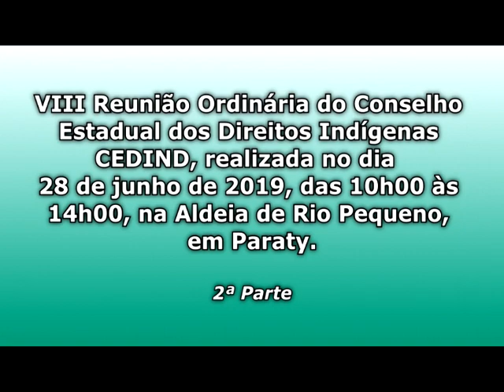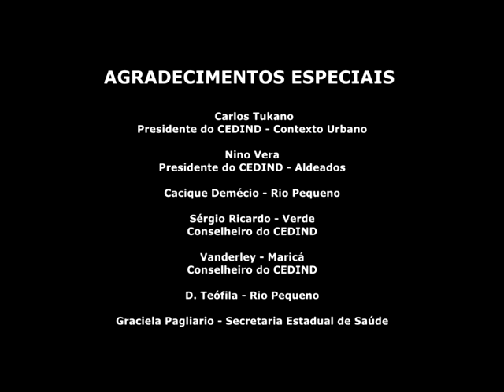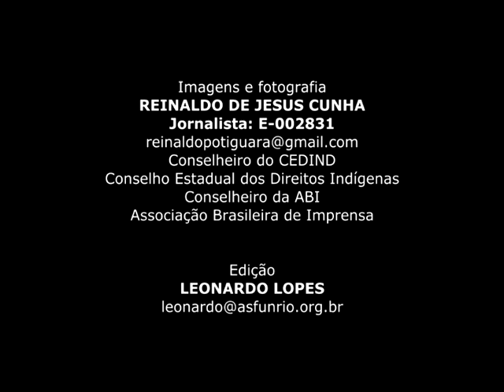VIII Reunião Ordinária do CEDIND - Rio Pequeno - Parte 2